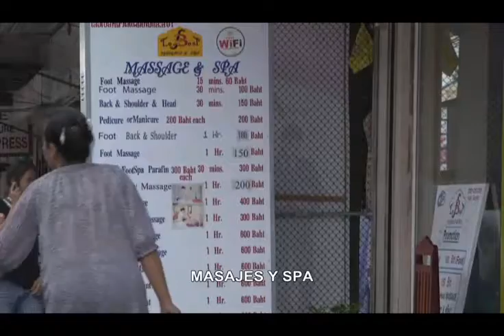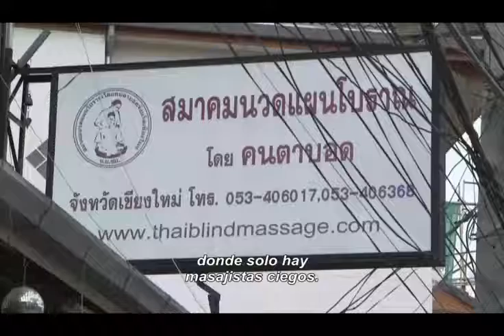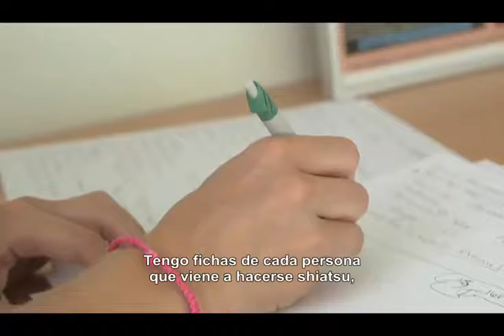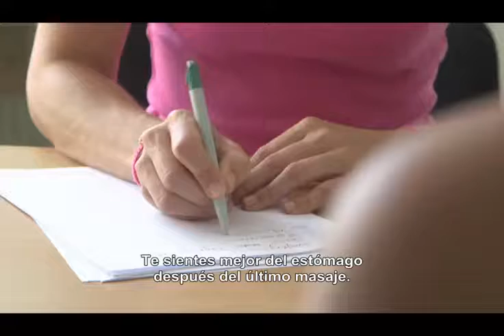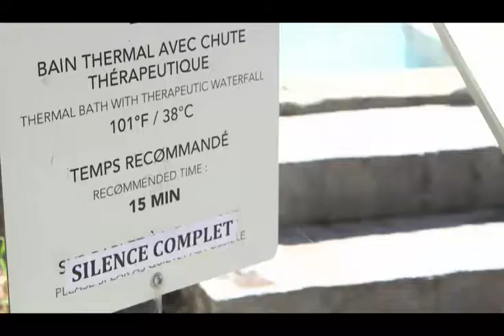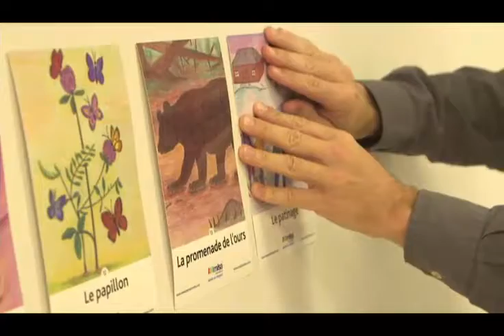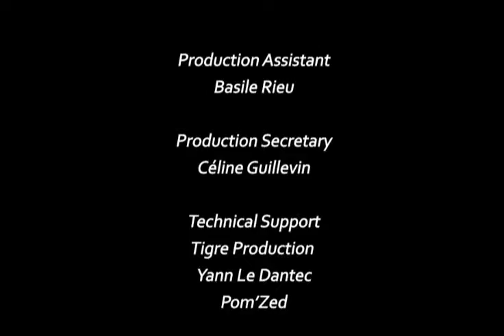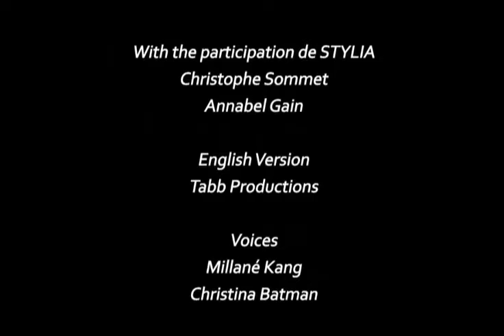Turismo de Salud MASSAGE